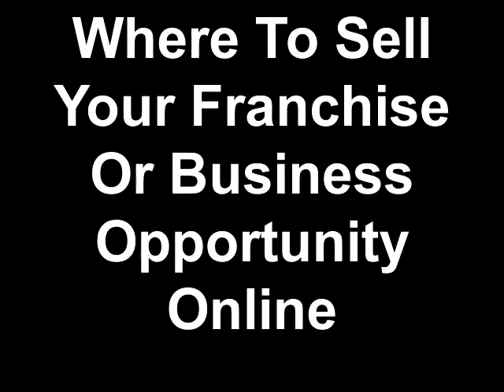Where To Sell Franchises Online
The Franchise Biz Directory is a great place for you to showcase your franchise or business opportunity. You can add your listing yourself, or we can create your listing and add it for you. Check out the Franchise Biz Directory now! Get Leads!